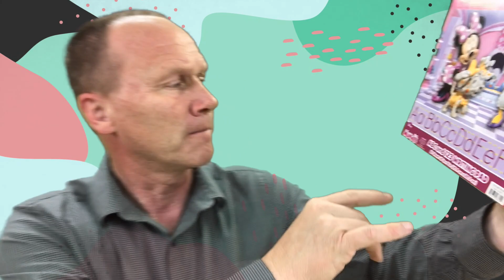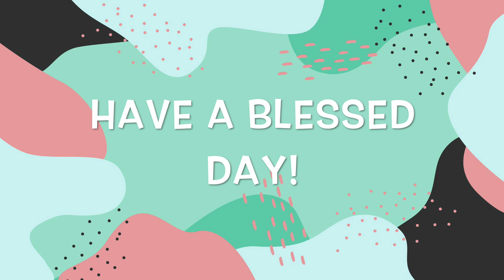Children's Message- 6/19/20